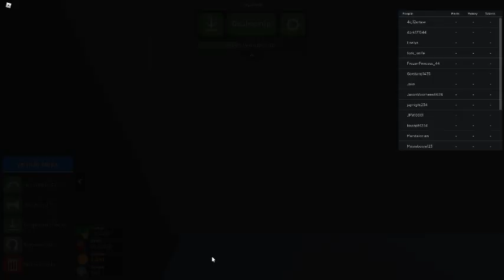Russia Car Crash Compilation 5712